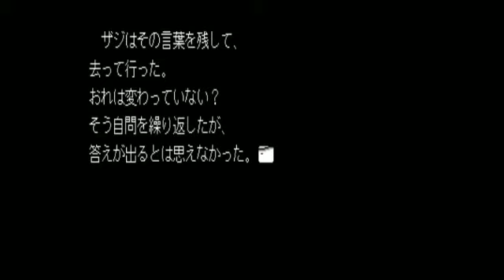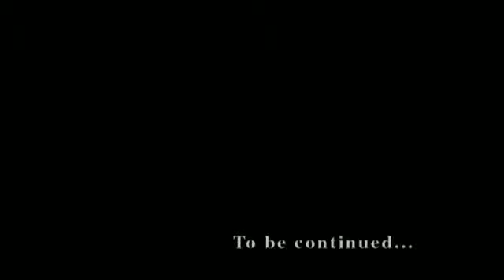Let's Play: 'Suikogaiden' - 41 (Finale)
This brings Suikogaiden Vol. 1 to a close, and connects the events that Nash takes part in with the events in Suikoden 2.

I hope you've enjoyed watching this LP and that my language fails didn't bother you too much!